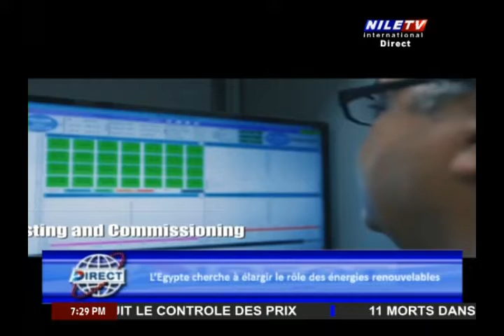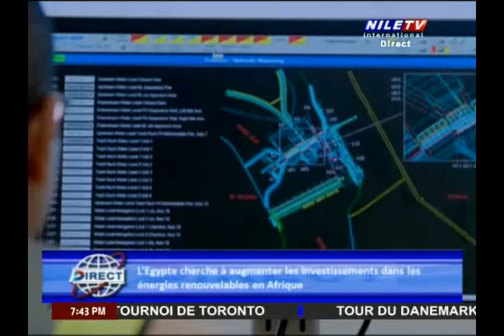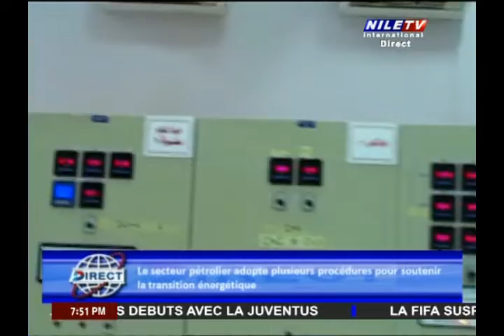Direct 16 8 2022 Dr Ra'ouf Gaafar